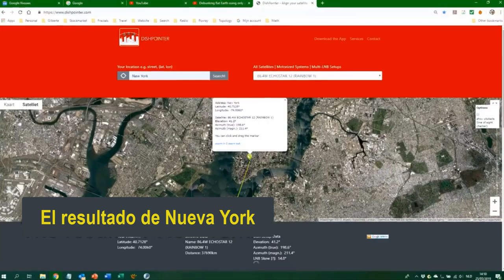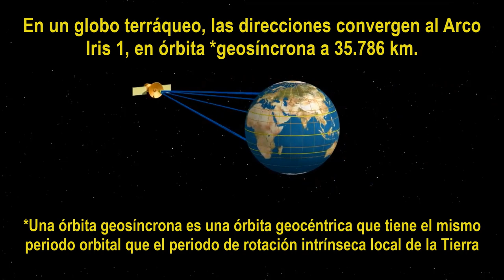LOS SATELITES EN LA TIERRA PLANA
Gonzalo Rodriguez
Hugo Perez
Uruguayos mata reptilianos y entrenados por la CIA
NShender
Antimagufos Aviacion
AdriksenMyself
Continuum Cuántica
dragon rojo
La Bestia Parda
Semi Corchea
Pablo Fernandez
Xaranp Elixir
Jose Loco
Andres Carmona
Homer S
vvv

Danvegas